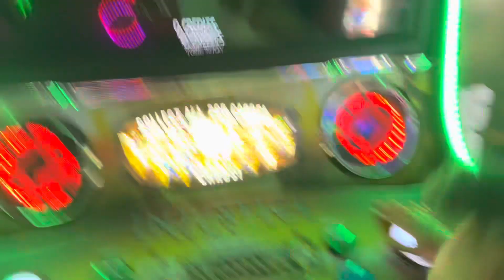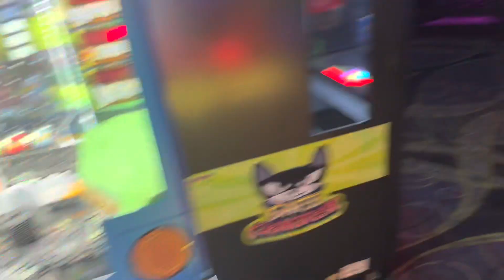BAD KID PROM PT 2 ( TY WAS LIT ) 🔥🔥